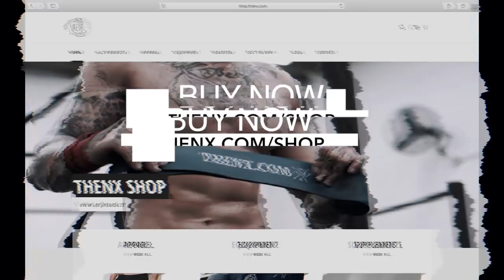Best Way To Burn Fat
Which is better to burn fat, steady state cardio or high intensity interval training?
Find out as Chris Heria breaks down the best ways to burn fat!